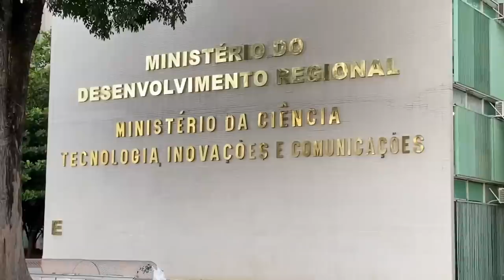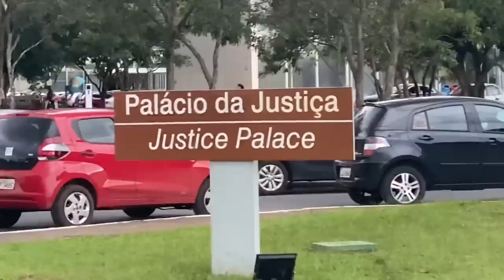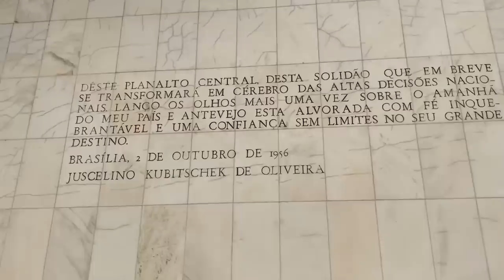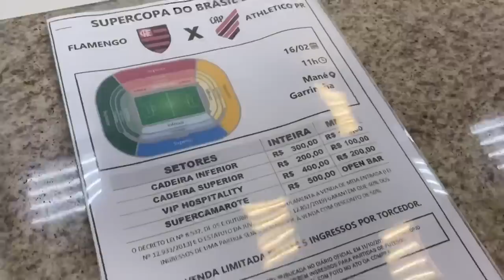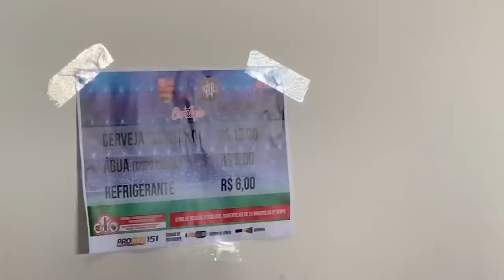FLAMENGO CAMPEÃO DA SUPERCOPA - DEI UM INGRESSO DE GRAÇA NA PORTA DO ESTÁDIO/ Flamengo x Athletico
Baixe grátis o ONEFOOTBALL para ANDROID e IOS!!

Veja como foi o jogo da Supercopa entre Flamengo x Athletico-PR disputado no estádio Mané Garrincha em Brasília! Cerca de 50.000 pessoas estiveram no estádio e viram uma grande partida do Flamengo que saiu com o título da competição! Ainda tive a oportunidade de dar um ingresso grátis na frente do estádio para uma pessoa graças a parceria do canal com a Onefootball!